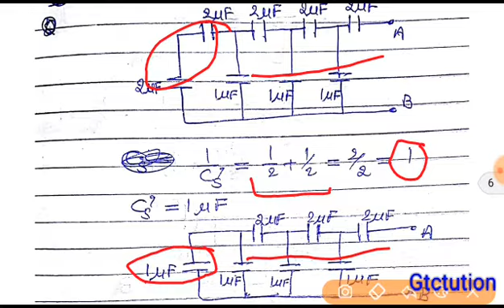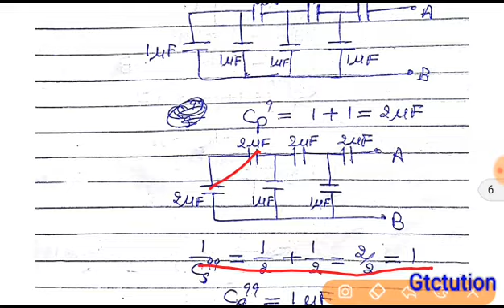Capacitor Important Numericals